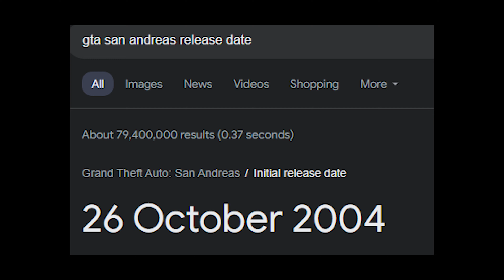The Peak of GTA Cheats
If you never got to play GTA San Andreas growing up, you really missed out!

If you did play this game, you'll know that GTA San Andreas had some pretty incredible cheats that you've probably got a lot of Nostalgic Memories of.

When I think if the previous Grand Theft Auto titles, nothing compares in terms of the cheats that this game had!

Even 20 years later, it's got some cheats I think are even better than Grand Theft Auto 5.

What were some of your favourite cheats/memories from GTA San Andreas?

My Editor: @m5gnolia532

My channel focuses on the discussion and entertainment within Video Games such as GTA 5, GTA 5 Online / Grand Theft Auto V and COD / Call of Duty. Common video topics within these games will be speculation / my predictions about upcoming video game releases, discussing news about upcoming games or already released video games, and entertainment-type videos about these games (lets-plays, online with friends etc). I will also talk about console news especially the Xbox consoles as that's the console I primarily play on. I will be covering news, especially on upcoming games like GTA 6 / Grand Theft Auto VI and COD Black Ops 2024 / Call of Duty Gulf War.

I am currently a Personal Trainer and Sports Nutritionist as my full-time job. If you would like to learn about the services I offer, head on over to my